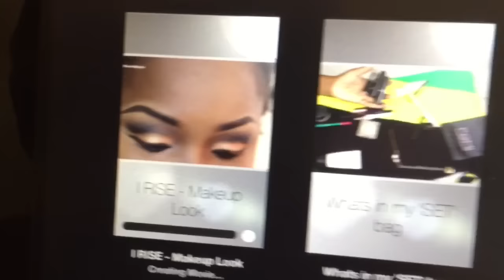Yuh use to call mi wen yuh wife gawn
Have you been liking the daily vlogs? Lemme know how you feel in the info box below